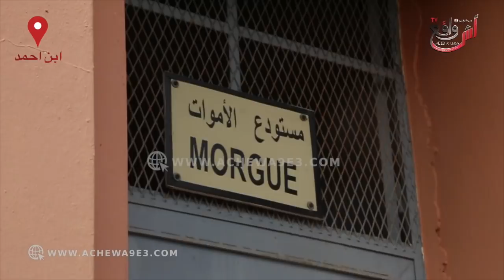لحظة نقل السيدة الميتة التي دفنوها مرتين وهي في القبرها حية لمدة ثمانية أيام...